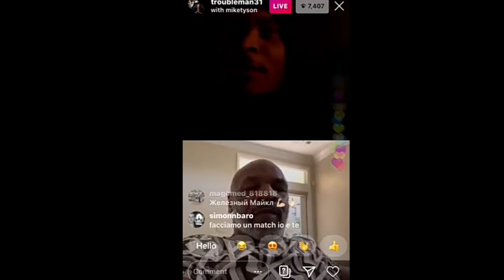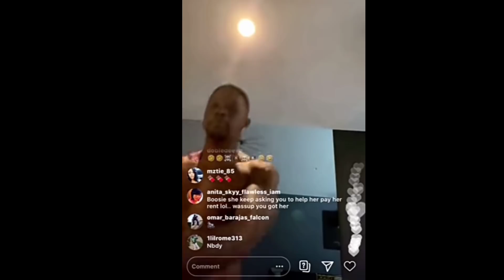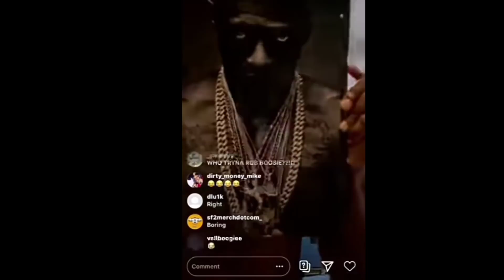Mike Tyson Tried To Tip Boosie Badazz But It Didn't Work😳Was He Outta Pocket?